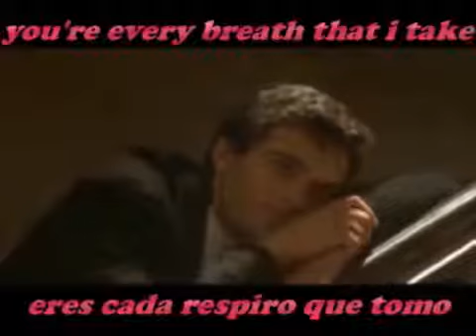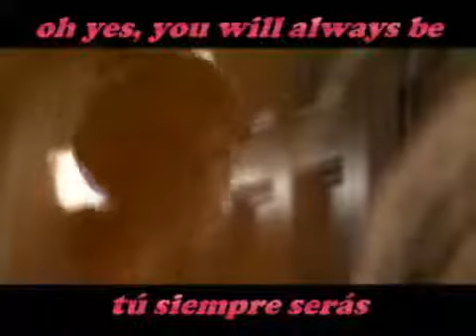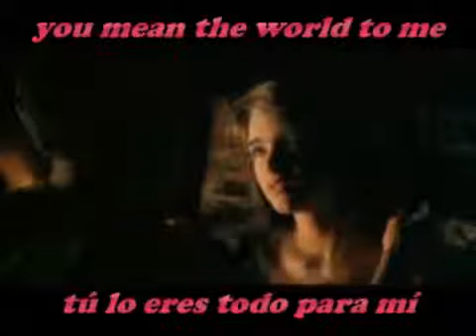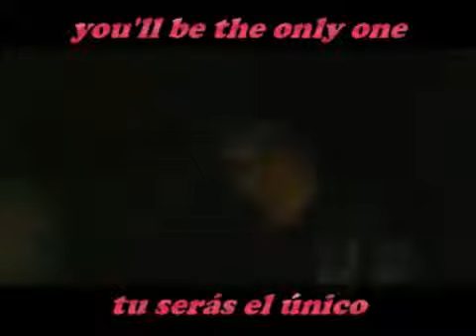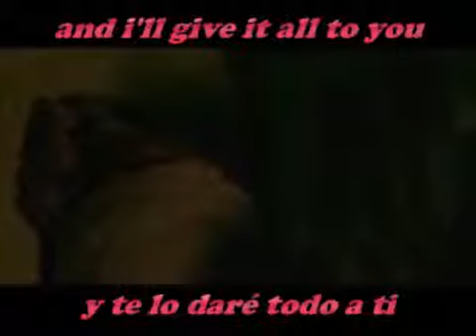ENDLESS LOVE LIONEL RICHIE & DIANA ROSS SUBTITULADO ESPAÑOL INGLÉS360p H 264 AAC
Endless Love es una película de 1981 dirigida por Franco Zeffirelli, protagonizada por Brooke Shields y Martin Hewitt. El guion fue escrito por Judith Rascoe, adaptado de la novela de Scott Spencer. La música estuvo a cargo de Jonathan Tunick. La película tuvo un éxito moderado en la taquilla, y el tema de la película, compuesto por Diana Ross y Lionel Richie, también llamado "Endless Love", se convirtió en el puesto número 1 del Billboard Hot 100, siendo el sencillo más exitoso en la carrera de Ross.